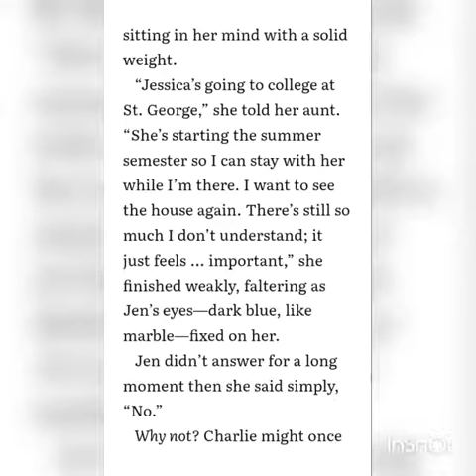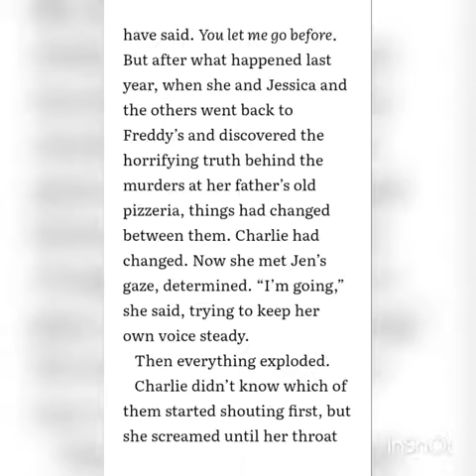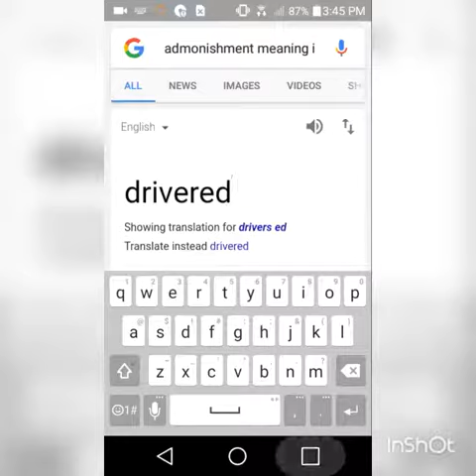The Twisted Ones | FNAF By Scott.C part 6